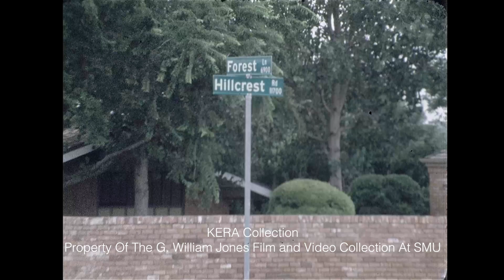A Look At The Area Near Forest And Hillcrest And The Forest Hills Golf Club - 1971 (Silent)